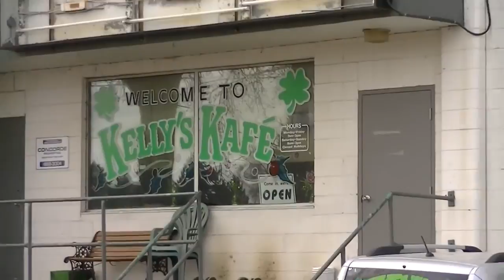Doing Shots With My Mom JoHarrington Ethel